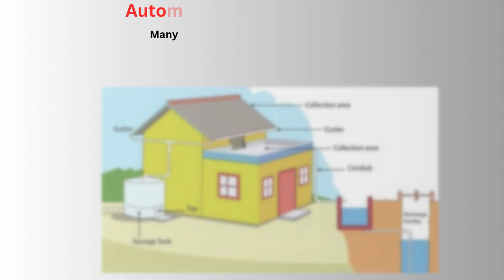Powerful and Versatile: Submersible Water Pumps for Every Need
Efficient Water Extraction
Submersible pumps operate directly in water, minimizing energy loss and improving pumping efficiency for a wide range of applications.

Versatile Applications
Ideal for draining flooded areas, irrigation systems, wells, and water tanks, offering flexible solutions for domestic, agricultural, and industrial needs.

Quiet Operation
Installed underwater, these pumps run silently, making them perfect for residential and noise-sensitive environments.

Automatic On/Off Functionality
Many models come with float switches to automatically turn the pump on or off based on water levels.

Compact design simplifies installation, and minimal maintenance is required due to fewer exposed components.